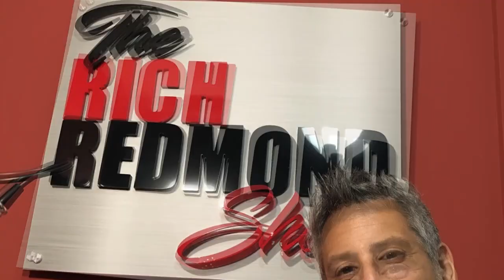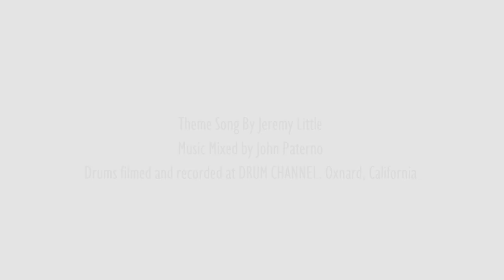Jason Sutter :: Staying On The Bull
Born in Potsdam, New York, Jason began playing drums at the age of nine and played his first professional gig at the age of ten with his band Paragon! Playing his first "bar gig" at thirteen, Jason continued to play clubs throughout his high school years. Upon graduation Jason attended the esteemed University of North Texas earning a Bachelors degree in music education and later attending the University of Miami as a graduate assistant.

​While pursuing his Masters degree in orchestral percussion, Jason taught, performed and recorded with the top ensembles at the University, including the renowned "Concert Jazz Band" (CJB). While still in Graduate school, Jason landed his first tour with Atlantic recording artist Juliana Hatfield located in Boston, Ma.. While there Jason recorded performed and toured with such artists as: Letters to Cleo, Jack Drag and Ben Lee among many others.
Since moving to Los Angeles Jason has recorded, performed and toured with such artists as: The Rembrandts, Kenny "Babyface" Edmonds The Campfire Girls,  Butch Walker, Smashmouth, Our Lady Peace, Dean and Robert DeLeo (Stone Temple Pilots) as well as many others. Jason has also made numerous television and feature film appearances Including The Tonight Show with Jay Leno, Late Night with Conan O'Brien and The late show with David Letterman. In 2001 Jason was cast in Stanley Kubricks "AI" directed by Steven Spielberg and In 2005 completed an extensive UK, US and Japanese tour with his band American Hi-Fi. In 2006 Jason helped develop and was an original cast member/musician for the hit broadway musical "Rock Of Ages" and in the same year went on to record and play with multi platinum artists Smashmouth.

2017 has seen Jason conduct a series of drum clinics across Europe and embark on an extensive summer festival tour in Europe and North America with iconic shock rocker Dee Snider (Twisted Sister). Jason is currently performing with the legendary Cher.

A few things that came up:

-Touring with Cher when COVID hit
-Finding ways to stay positive
-Playing with Joe Perry
-Growing up and learning different styles in Potsdam NY
-Becoming a part of the music scene and not being outside of it
-Going from playing classical instruments to rocking on Conan O'brien
-Emphasizing the human connection
-How to deal with big celebrity personalities and performing with them
-Marilyn Manson thought of Jason as his first Session guy
-Dee Snider is a great guy
-Typical 2nd round older artists take it for granted, Dee had gratitude
-Dee and Joe Perry treated you like it was their pleasure to play with YOU
-People need to think more entrepreneurially, add more legs to the income stool
-Getting into Real Estate and licensed